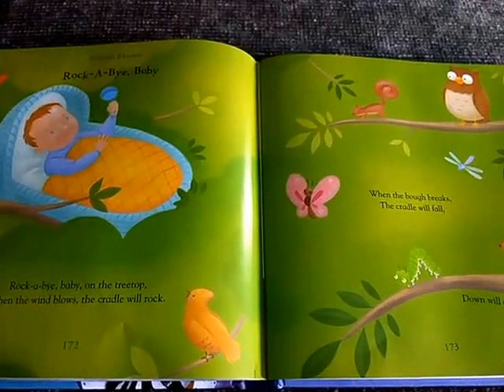Nursery rhyme song - rock-a-bye baby sing along with words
Singing the children's nursery rhyme, Rock-A-Bye Baby